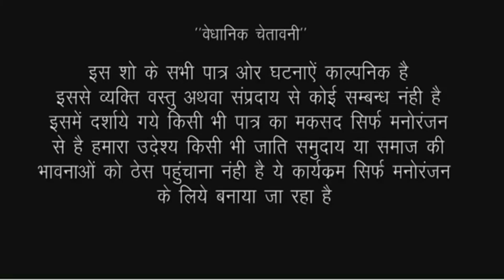पागल औरत नजायज बच्चे को जन्माकर कर दी खेला//Bhojpuri comedy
actor Ramlal Chaudhary Ankita Sharma murari Chaudhary bittu vinayak and team